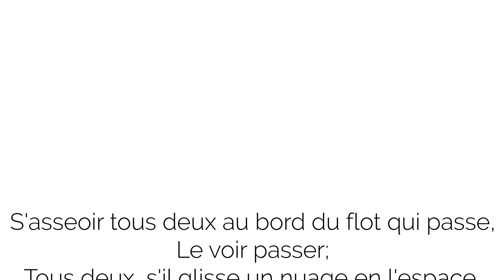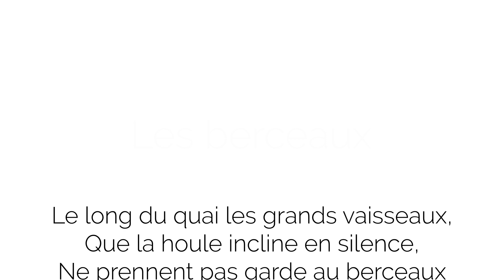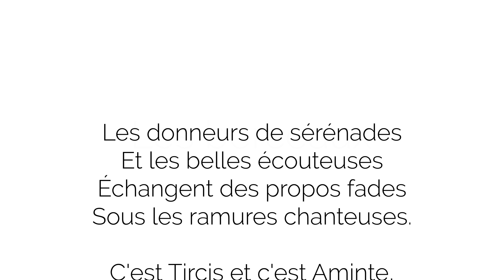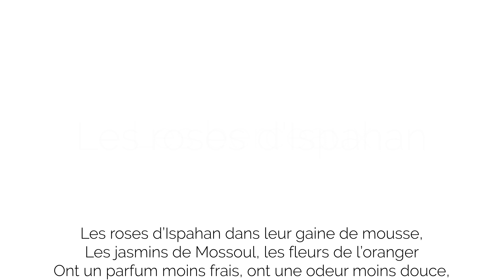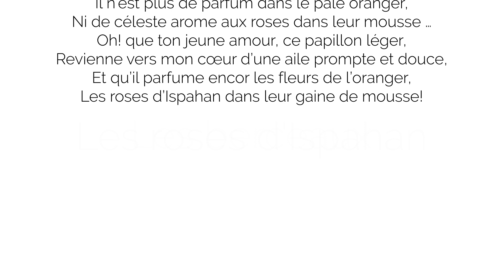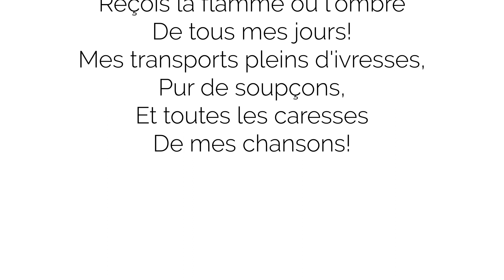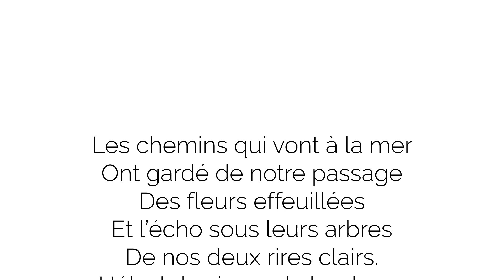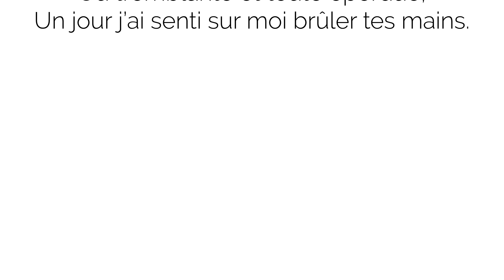Luci de Nordwall Cornish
A Pocket Recital for the Bedford Park Festival 2020

Luci de Nordwall Cornish is a mezzo soprano who sings everything from bel canto to musical theatre. She lives in Bedford Park with her husband, Roland, and children Theo and Grace.

Our Pocket Recital was recorded in our house in the same room that was used for a House Concert for the 2018 Festival. Roland became a sound engineer for the recording!

Many thanks to the pianist Gus Tredwell

Gus is a British pianist who lives and works in London. He has recently graduated from the Royal Academy of Music where he specialised in vocal accompaniment and chamber music under the tuition of James Baillieu and Malcolm Martineau.

While at the Academy he won the Pianist’s Award in the annual RAM Club Prize, an invitation- only competition featuring soloists and ensembles of all disciplines from across the conservatoire. He was a member of the Manson Ensemble in 2018 under the direction of Oliver Knussen and made his debut at Wigmore Hall in April in a concert dedicated to the lieder of Carl Loewe.